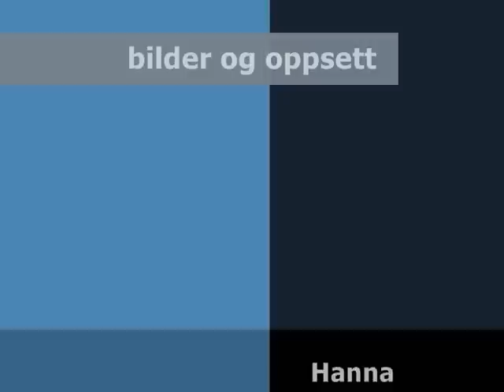Mausund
Diverse bilder fra Mausund